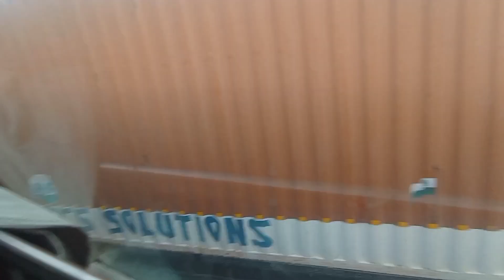Today vlog ✨ Travel vlog ✨🙂 garam la hattu🥴 daily vlog ✨🙂